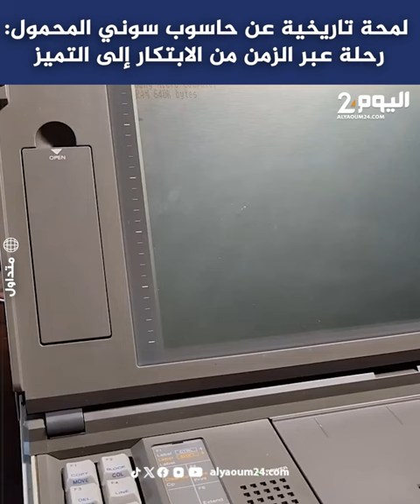لمحة تاريخية عن حاسوب سوني المحمول: رحلة عبر الزمن من الابتكار إلى التميز